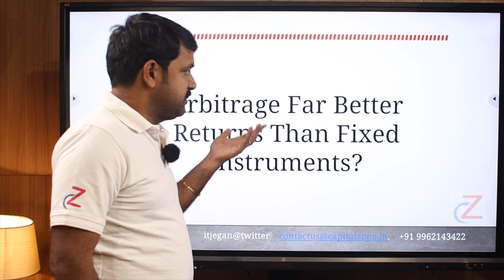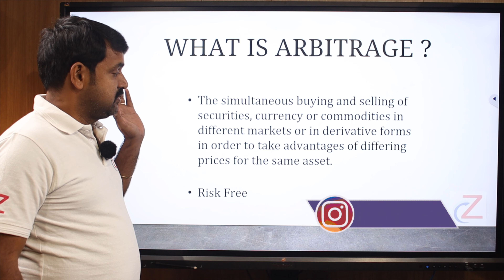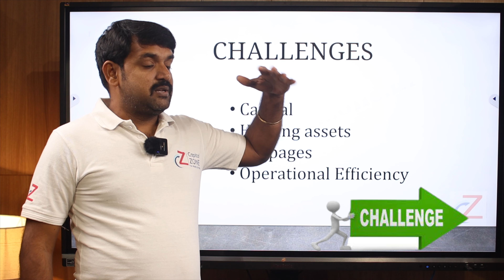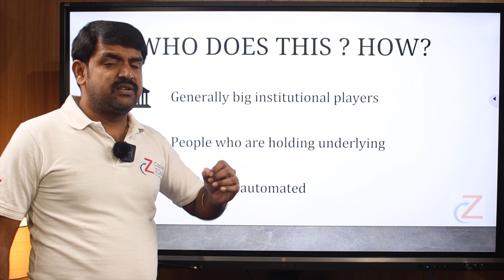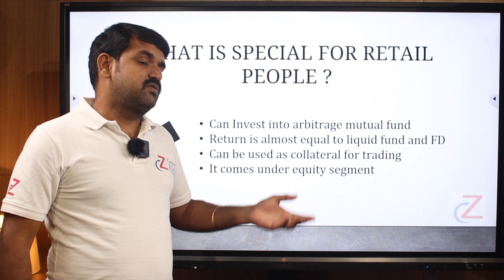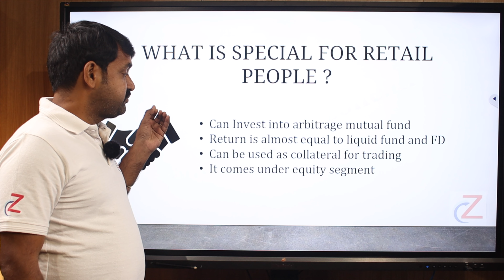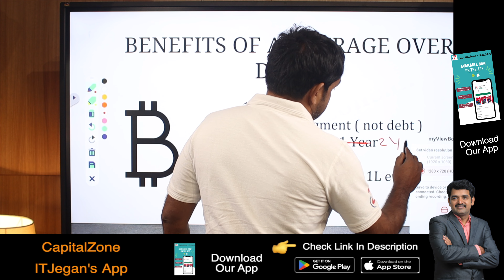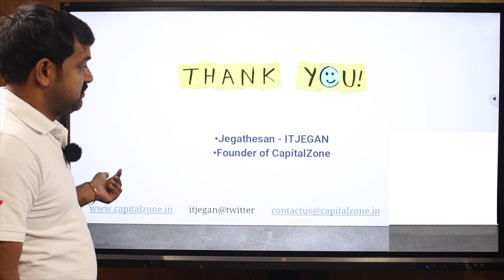Arbitrage –ஜை விட எது சிறந்தது Fixed Instrument OR Liquid fund ?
Steps for IOS:
1) Download my institute app
2) Enter org code “ekdkd”
3) Access the application

ITJEGAN's In-Class Room Option Trading Workshop at all Metro Cities such as
CHENNAI / BANGALORE / MUMBAI / DELHI / HYDERABAD / KERALA / COIMBATORE